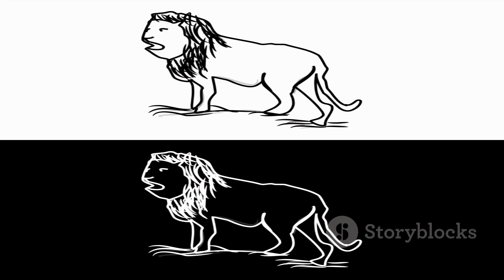Winx Club's Magical Adventure in the Pridlands